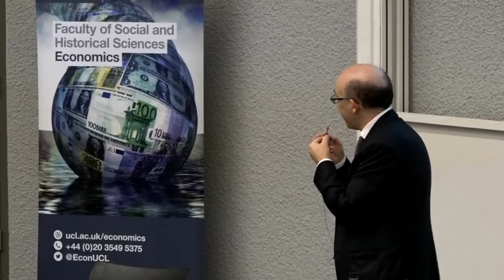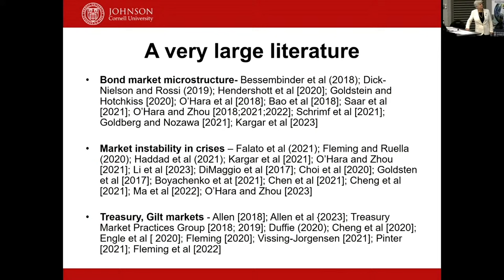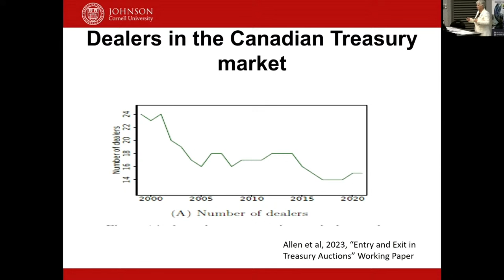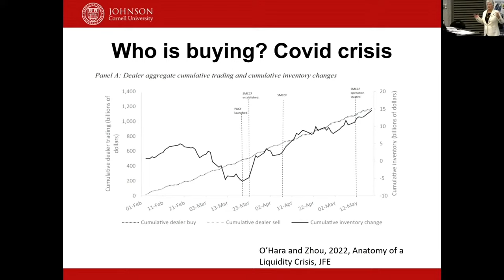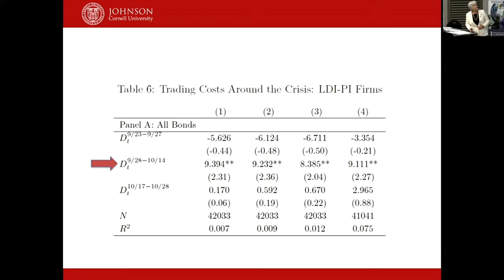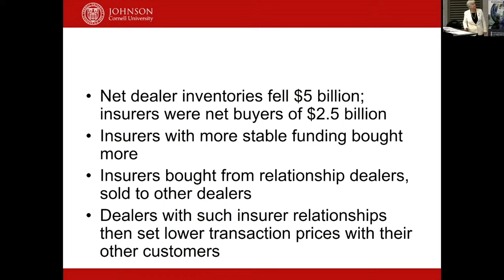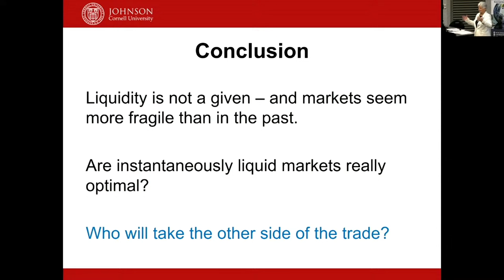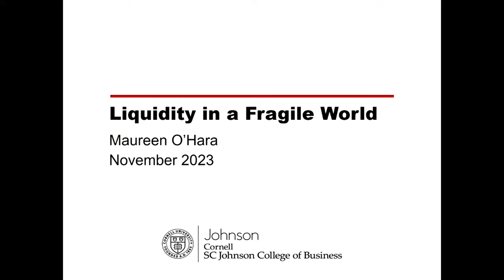Maureen O'Hara: Liquidity in a Fragile World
Liquidity and price discovery are mainstays of market microstructure research. Our usual assumption is that more is better but… it may not be that simple. Recent episodes in Gilt markets, corporate bond markets, and Treasury markets underscore that episodic illiquidity in on the rise in the fixed income markets. What is causing this illiquidity and what to do about it? Maureen’s talk draws on research on how the changing nature of fixed income markets is affecting the fragility of fixed income markets, highlighting the roles played by regulatory changes and the increasing role of electronic trading. Using recent research results, Maureen evaluates potential solutions to alleviating liquidity problems in a fragile world.

Professor Maureen O’Hara is a leading expert of market microstructure. She has made major contributions to the study of financial markets, with specific research on liquidity, high-frequency trading, the informativeness of the order flow, bond markets, ETFs, and cryptocurrencies. In addition, Professor O'Hara has published on a broad range of topics including banking and financial intermediation, experimental economics, law and finance, and ethics and finance. Professor O’Hara has served as President of the American Finance Association, the Western Finance Association, the Financial Management Association, the Society for Financial Studies, and the International Atlantic Economic Society.